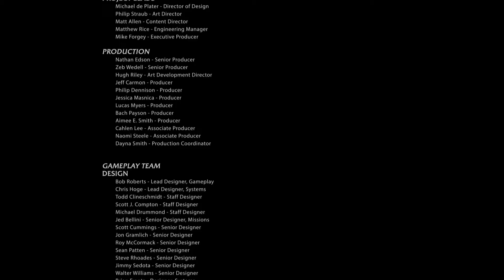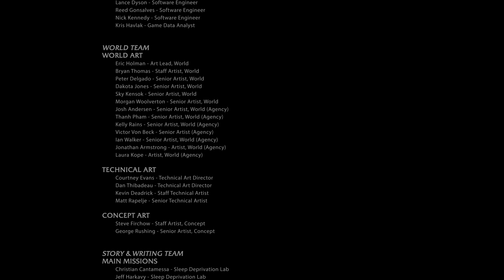Mittelerde - Mordors Schatten [056] die große Schlacht ( let's play deutsch )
Es kommt zur alles entscheidenden Schlacht um Mittelerde. Wir kümmern uns höchst persönlich um Sauron und seine Schergen.
Ein wenig wehmütig bin ich dann schon, weil das tolle Spiel ein Ende gefunden hat.
Aber ich hoffe auf eine baldige fortsetzung dieses wunderbaren Spiels.
Vielen Dank, dass du dabei warst und hoffe, dass du auch bei den nächsten LP's am Start bist.
Fühl dich gedrückt.